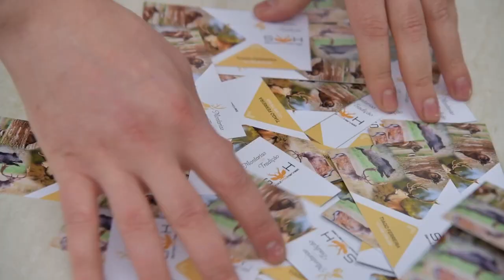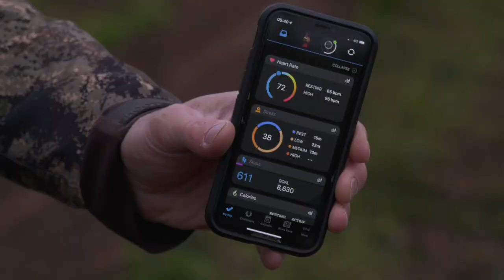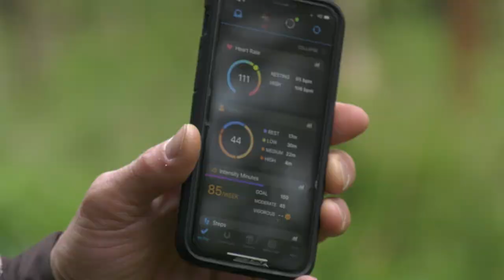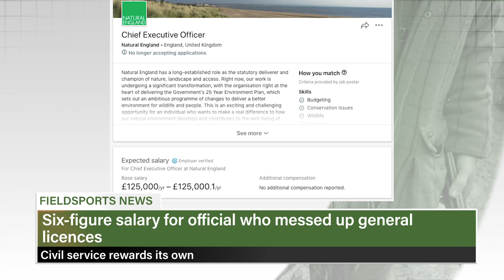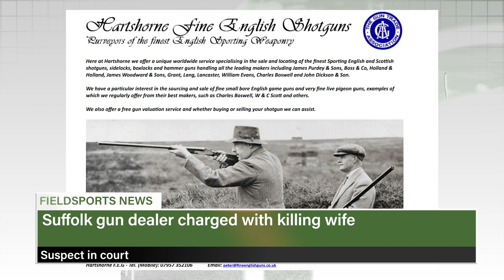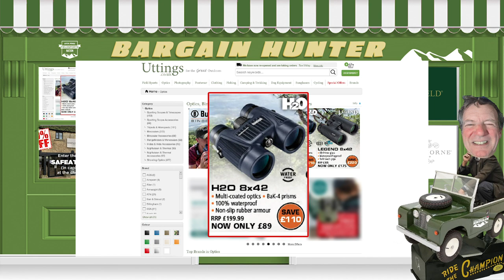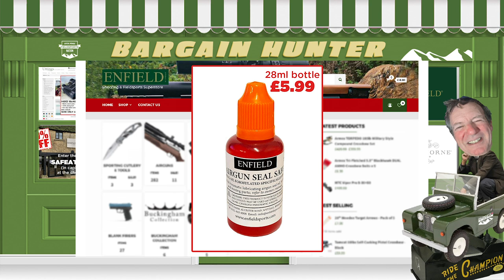Fieldsports Britain - what hunting will look like after lockdown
How do you go deerstalking, pigeon shooting, gameshooting - or any fieldsports - while keeping a virus-stopping distance from your buddies? It's simple, says deer manager Paul Childerley. You just have to follow a few rules. He runs through what will work for him and his stalking clients once he is allowed back to do his job.

That's not all. The general licences debacle a year ago is still causing problems for grouse moor managers. Chris Packham's court actions are still killing birds in their nests. Grouseshooter George Winn Darley explains. There's Bargain Hunter, Jonny Crockett shows how to make a tasty vegetable course out of nettles and thistles, David is on the News Stump and Charlie has Hunting YouTube to round up this week's episode of FieldsportsBritain

Here are the links to the individual items in this show:

Paul is using a Sako rifle.

Crowdfunding account set up to help Africa's hunters amid coronavirus crisis
Meat improves mental health, third of vegetarians are depressed, study claims